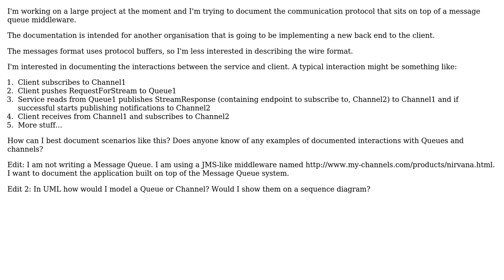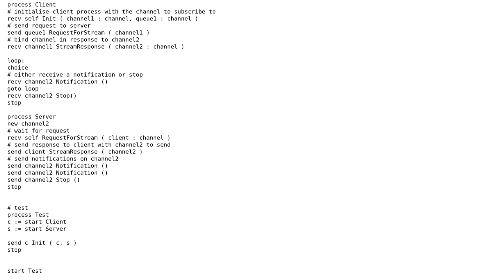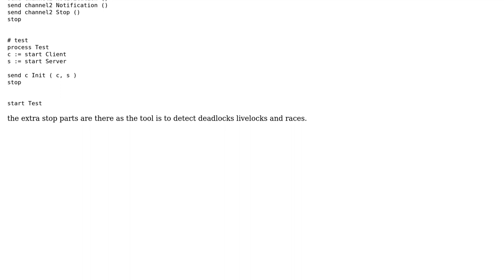How do I document a communication protocol on top of message queues and channels?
Software Engineering: How do I document a communication protocol on top of message queues and channels?

With thanks & praise to God, and with thanks to the many people who have made this project possible! | Content (except music & images) licensed under CC BY-SA | Music | Images & others | With thanks to user Pete Kirkham user Dave Hillier user Chris Travers and the Stack Exchange Network Trademarks are property of their respective owners. You are responsible for your own actions.